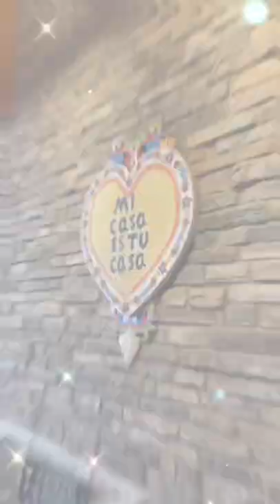Mariana visitando el restaurant Azteca de Oro en Winter Haven, Florida (Polk County)